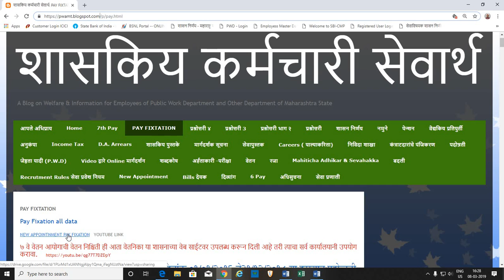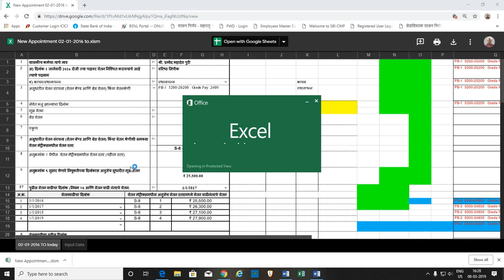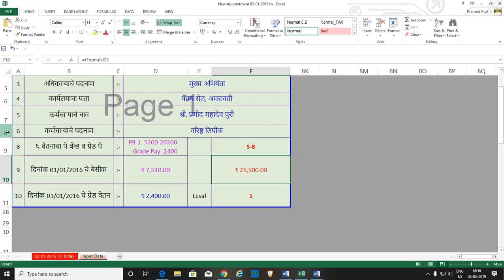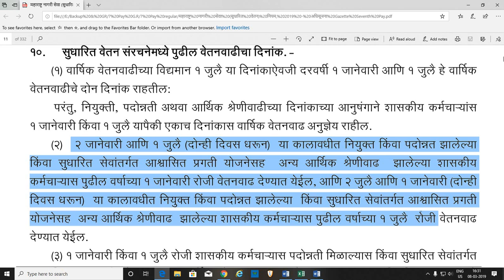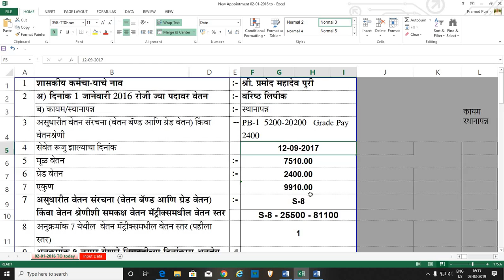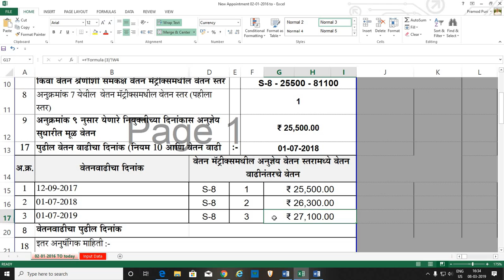New Appointment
वेतन निश्चिती
दिनांक 01/01/2016 नंतर जे शासन सेवेत नियुक्त झाले त्यांची वेतन निश्चिती कशी करावी या बाबत या व्हिडीओ मध्ये सांगण्यात येत आहे.
Pwamt.blogspot.in येथे Pay Fixation या टॅब वर ही फाईल उपलब्ध आहे.